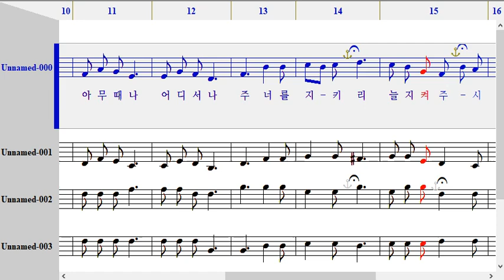382장 너 근심 걱정 말아라 합창